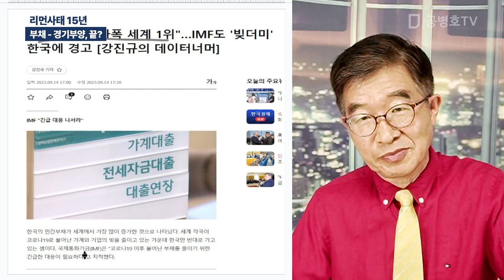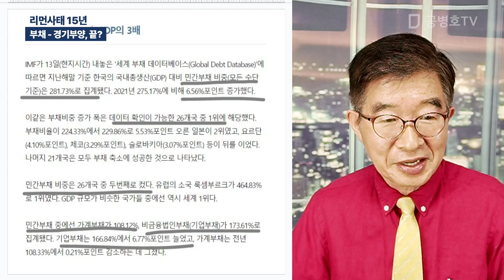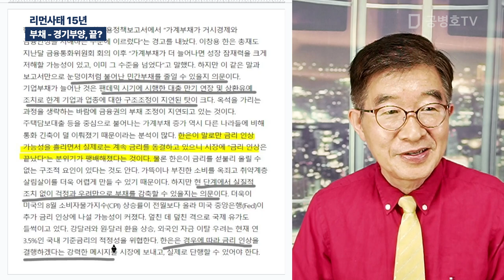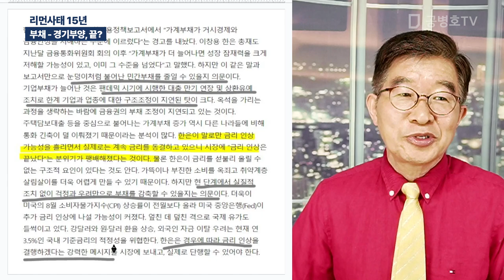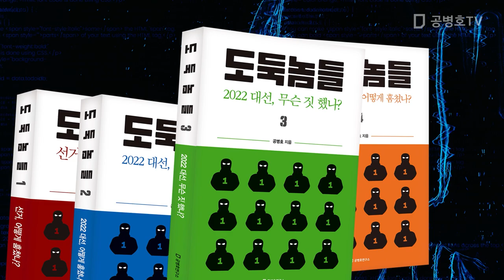리먼사태 15년 / 부채 - 경기부양, 끝? [공병호TV]